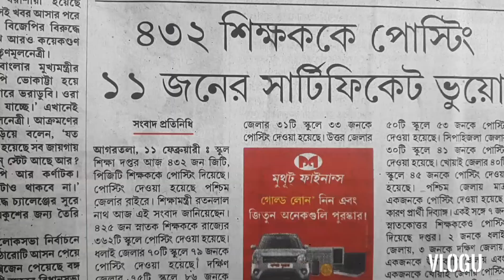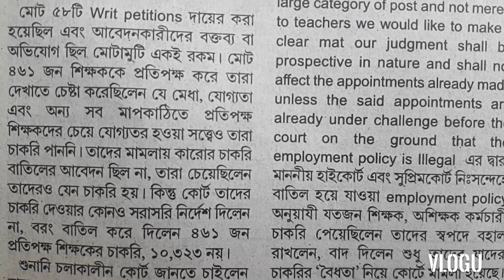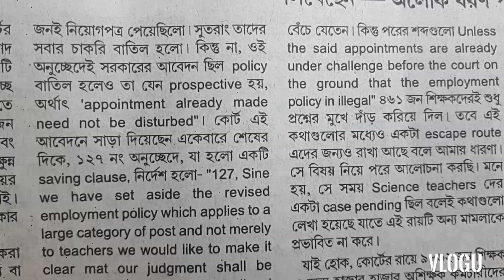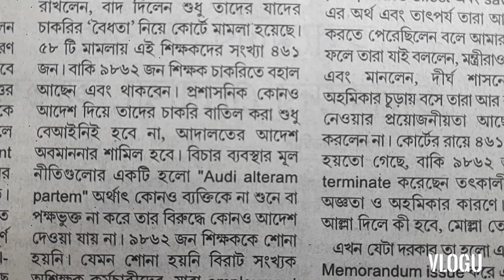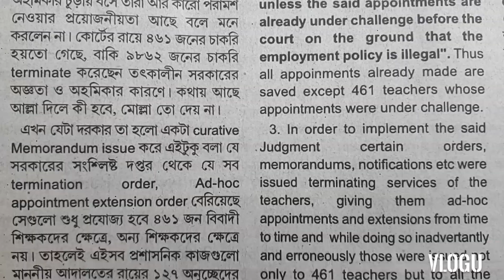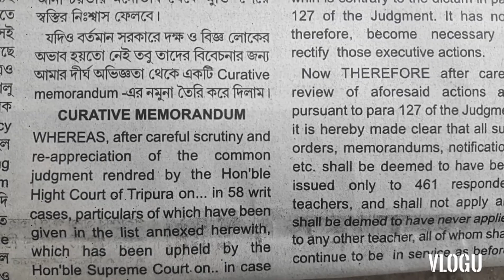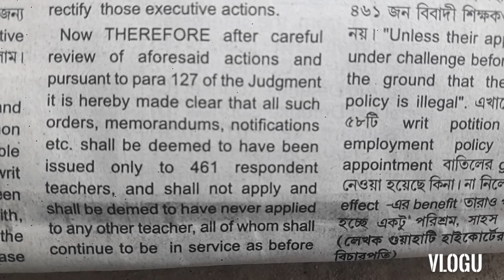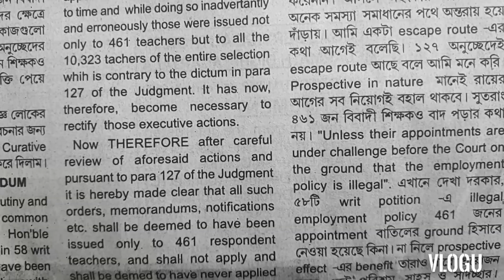10323 TEACHERS,STILL THERE IS A HOPE TO SAVE THEM.PLEASE SUBSCRIBE MY CHANNEL EACH ONE OF YOU,10323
Hon'ble Justice of Guwahati High Court A.B.PAL  (RETD. ) Suggested to the Government to take initiative step to save their job.